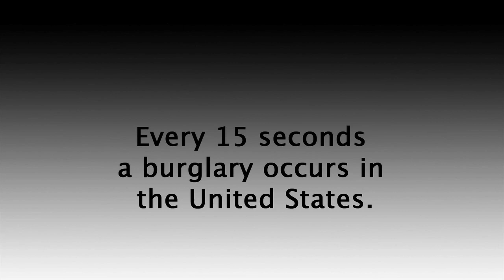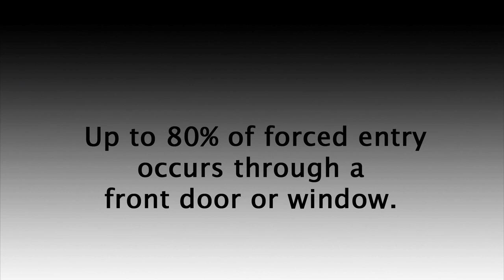Home Burglar Proofing | The OnGARD Brace Prevents Burglaries & Home Invasions.